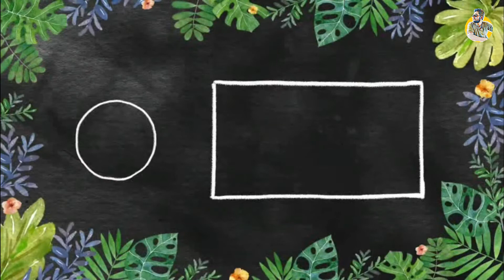Bengali Rasgulla | Homemade Rosogolla recipe | AmusingTv & Vlogs😊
Vlog#11
Ajker recipe bangalir one of favourite dish Rosogolla. Video ta dekhe comment a janio tomader kemon laglo, valo lagle like r share kore dio.